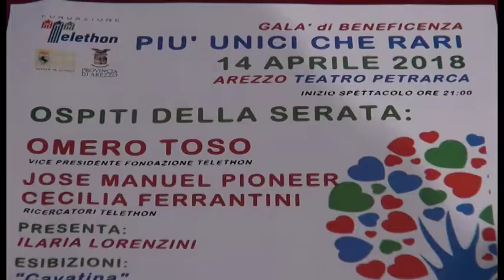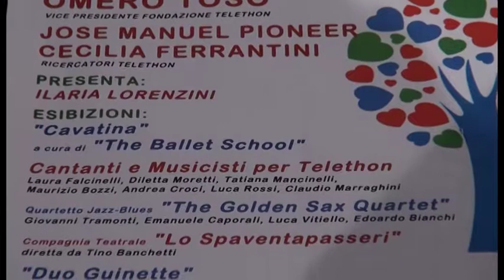"Più unici che rari", torna al Teatro Petrarca il galà della beneficenza di Telethon